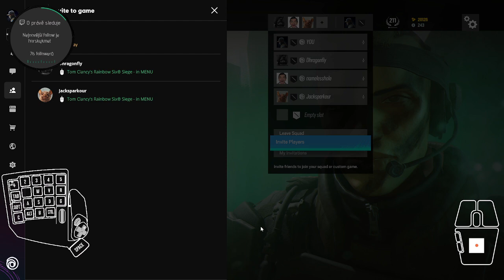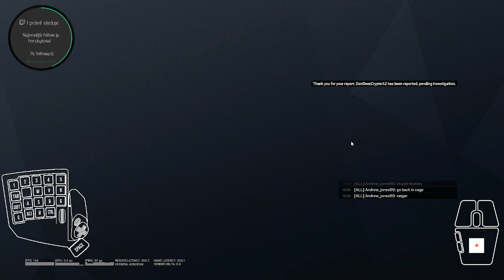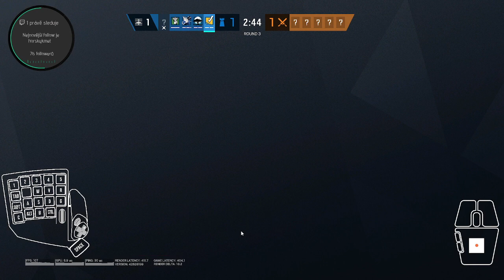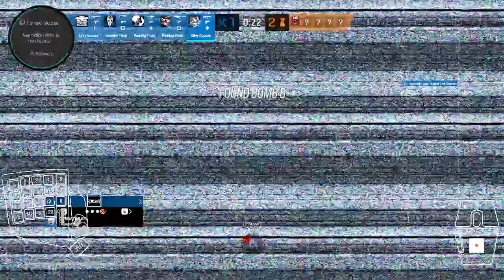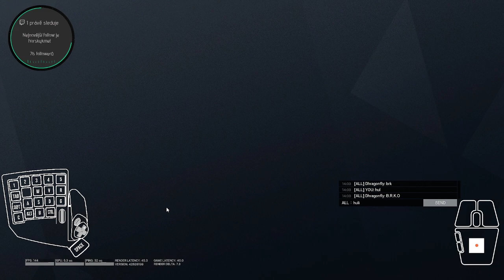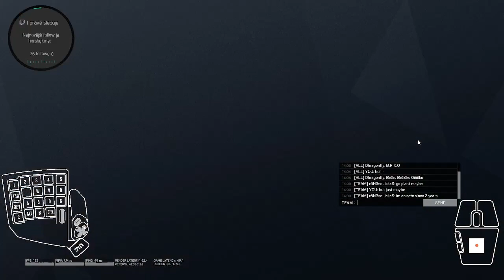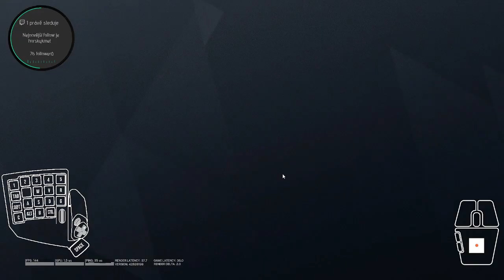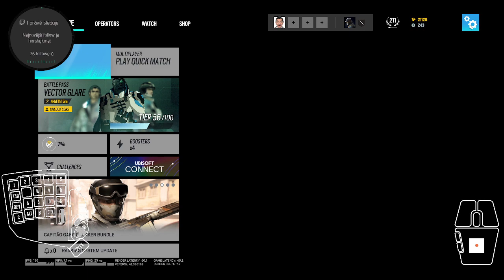Prostě jen tak .....